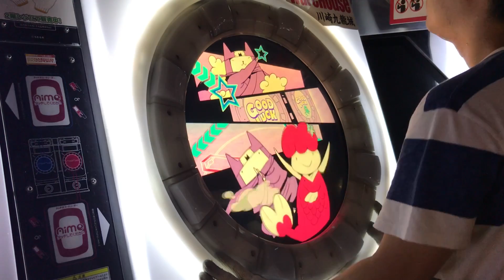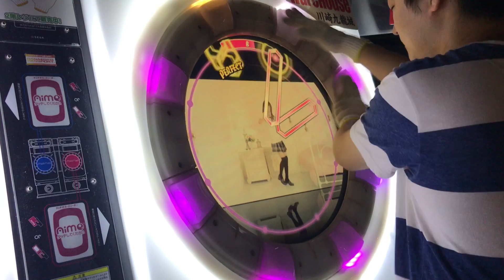【直撮りmaimai】 教えて!! 魔法のLyric MASTER AP (Player:Anthoney)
Player:Anthoney (twitter→@DJ_CELICA)

ラストのイーチ配置なんだよアレwww